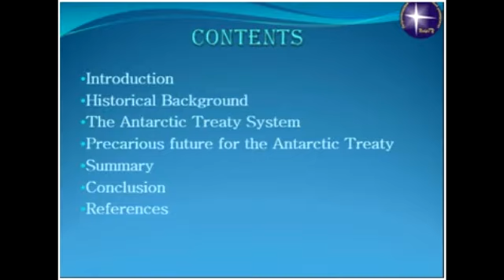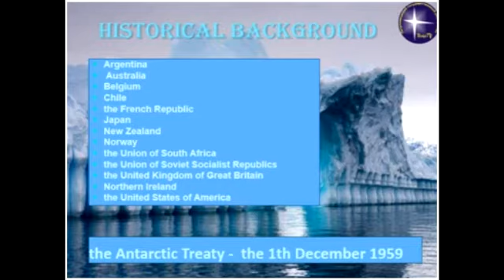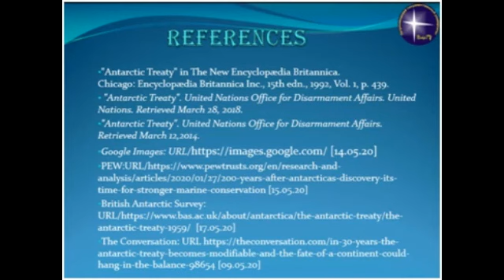Dochinets - Future of the Antarctic Treaty